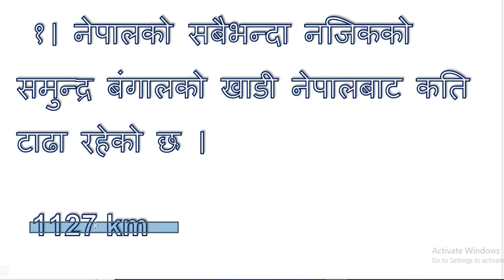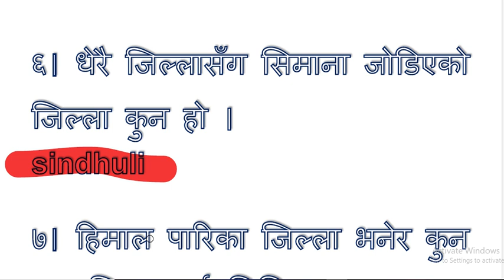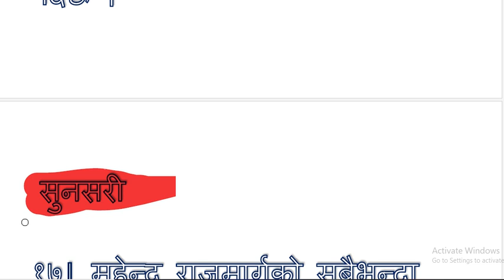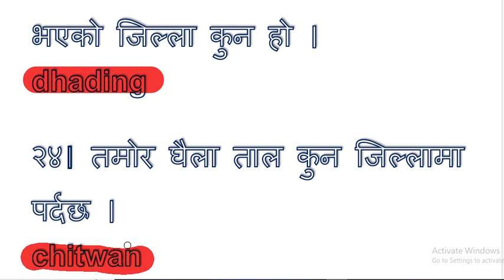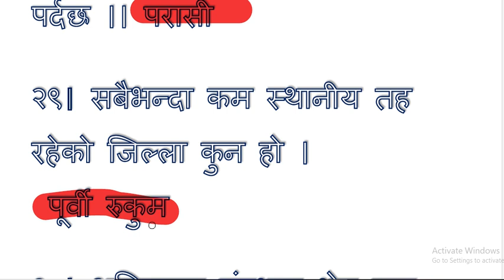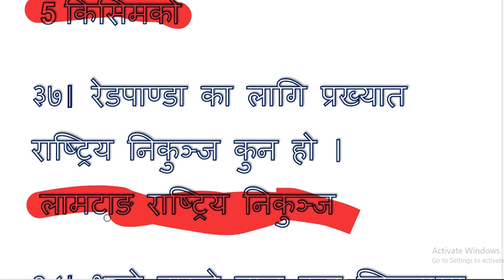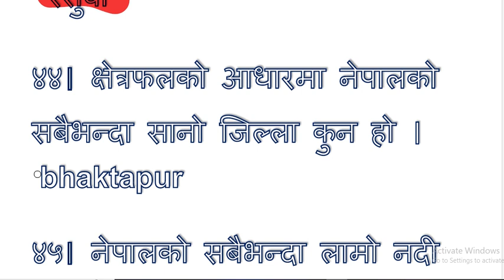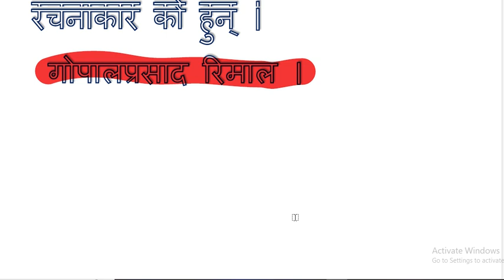🔴Nepal army model questions 4 | nepal army exam question paper | sunlightTV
Nepal army model questions || nepal army exam questions paper || nepal army exam paper | sunlight tv

1.nepal army
2.  nepal army model paper
3. nepal army writing exam
4. nepal army likhit exam paper
5. model questions of nepal army

Nepal army model question pdf
Nepal Army Exam Notice 2077
Nepal Army GK question